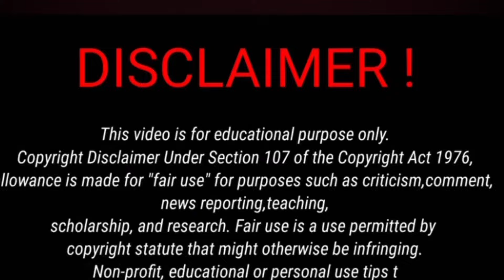Why female post provocative pics for social media